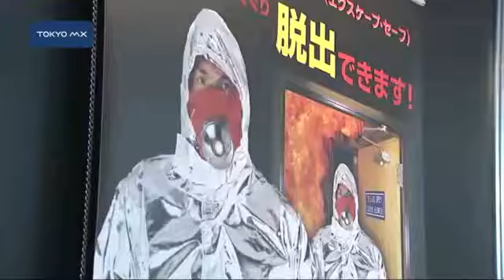東京ビッグサイト 世界最大規模のオフィス用品展示会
オフィスで快適に過ごすための新製品を一堂に集めた展示会がきょうから東京ビッグサイトで始まりました。注目はセキュリティーグッズです。
　展示会では国内外のメーカーおよそ1500社が出展し、エコ商品やオフィス家具などの新製品を紹介しています。中でも注目を集めていたのが主に企業の安全管理担当者を対象にしたセキュリティーグッズです。世界初というオフィスビルで火災が起きても脱出できる『火災脱出用スーツ』は1600℃の熱にも耐えられ、一酸化炭素を含む煙の中でも30分間呼吸が可能だということです。このスーツを開発したウエスタン・リンクの中井満社長は「特長としては非常に着やすく脱ぎやすく動きやすい。高層ビ
■■↓全文を見る■■